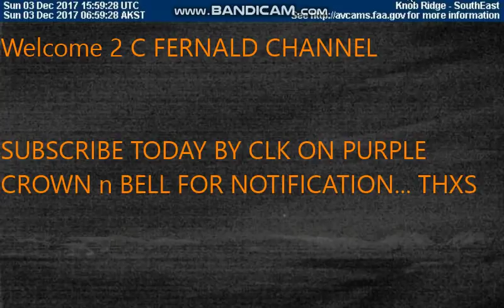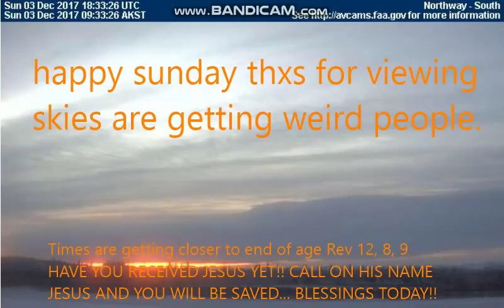bReaKIng nOw!! Nibiru,Nemesis 2 sunrises, strange blk Planet Orb